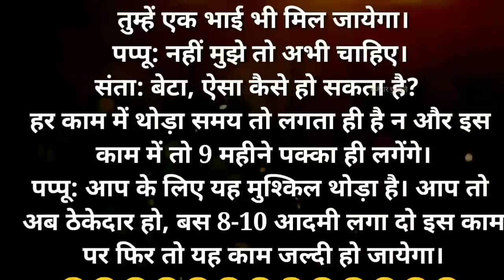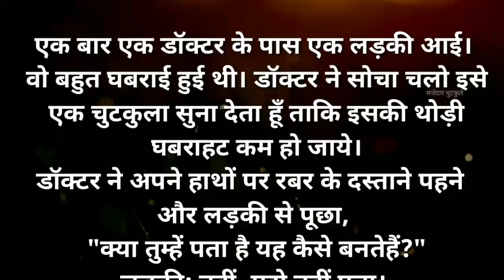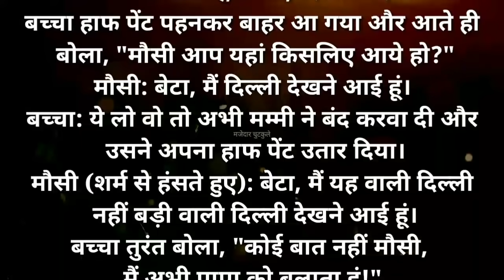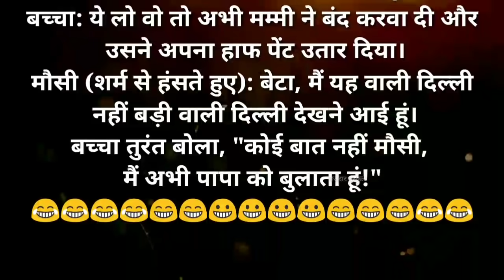दिल्ली का एक बच्चा हमेशा | मजेदार चुटकुले | Very funny Majedar Hindi Chutkule | COMEDY VIDEO #25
मजेदार चुटकुले | Tell Me A Joke | Chutkule Image | Chutkule | Best Hindi Comedy | Funny Jokes 43

Welcome Here:

Hello Friends, Welcome to our video.
Here you can find MAJEDAR HINDI CHUTKULE or VERY FUNNY JOKES IN HINDI or HINDI CHUTKULE for your entertainment. (not non veg jokes)

Here you can find good written and verbal jokes. Jokes are only veg. Not non veg.

हैलो दोस्तो, आपका हमारे इस वीडियो पर स्वागत है।
हमारा यह चैनल मजेदार चुटकुलो से भरा परा है। 😜

चैनल का नाम:  मजेदार चुटकुले😆

 यह वीडियो सिर्फ मनोरंजन के लिए है। चुटकुले सुने और आनंद ले। यहाँ चुटकुले को लिखा हुआ और बोलकर दोनों तरीके से बोलकर दिखाया गया है। 🤣

नोट- इस चैनल पर सिर्फ veg चुटकुले ही मिलेंगे।
Non veg जोक्स नहीं। 😃

majedar Chutkule

Many Jokes are here:

0:02 Husband Wife Joke | पति- पत्नी के वाले चुटकुले
0:23 Best Joke | बेस्ट चुटकुले
0:50 Joke Of Of The Day Joke | आज के चुटकुले
1:05 Santa Banta Joke | सन्ता बंता के चुटकुले
1:26 Whatsapp Joke | व्हाट्सएप के चुटकुले
1:38 Top Joks 2020 | टॉप चुटकुले 2020
2:39 Girlfriend Boyfriend Joke | गर्लफ्रैंड बॉयफ्रेंड के चुटकुले

मजेदार चुटकुले